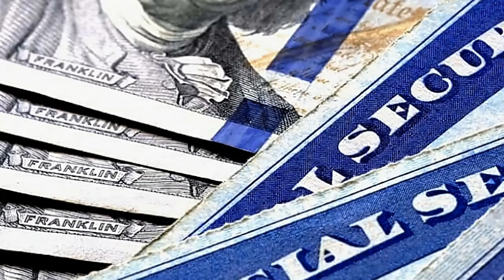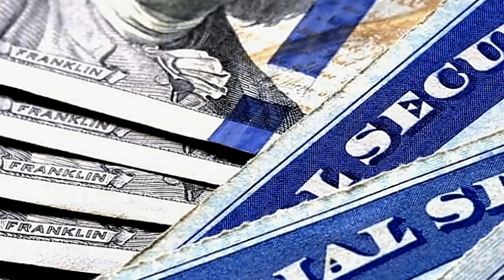NOTICIAS de ÚLTIMA HORA EEUU 24 de JULIO | JOE BIDEN APRUEBA DECLARACIÓN DE DESASTRE PARA NUEVA YORK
Joe Biden hizo oficial la declaración de desastre en el estado de Nueva York y ordenó asistencia federal para empezar las labores de limpieza y retirado de escombros para ocho condados.

0:00 Joe Biden aprueba declaración de desastre para Nueva York tras tormentas destructivas e inundaciones repentinas.
2:57 Blinken aboga por una "relación responsable" con China por el bien de la comunidad internacional.
4:26 Bono del Seguro Social: ¿Cómo puedes obtener dinero extra en tu pago mensual?.
7:18 El Seguro Social de Estados Unidos ofrece un bono extra en los pagos mensuales. ¿Cómo obtenerlo?.